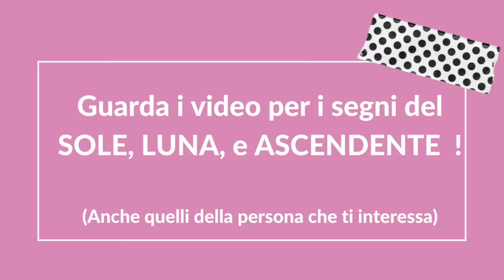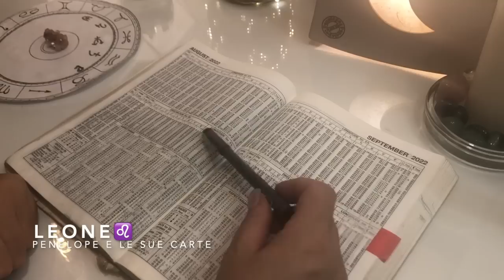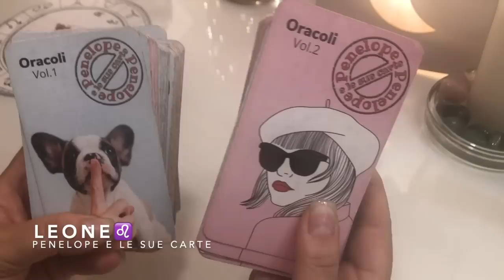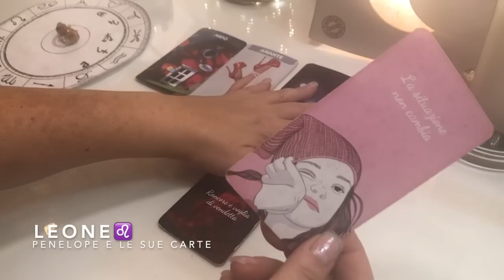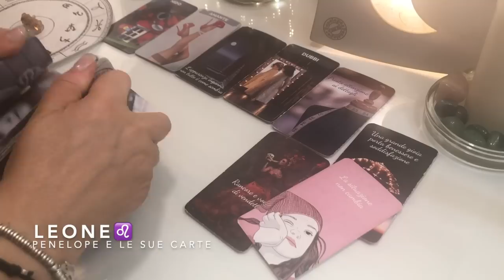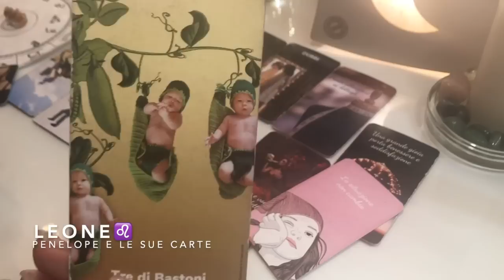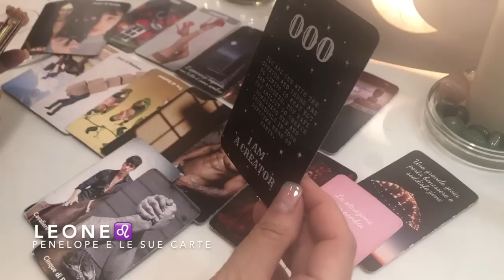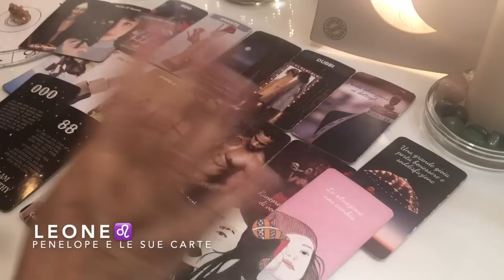LEONE ♌️ SETTEMBRE 2022 Oroscopo 🌺 Cos'è che ti crea questi dubbi?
LEONE ♌️ Oroscopo SETTEMBRE 2022 - Cosa ti porterà il mese di settembre? Quali avvenimenti stanno per accadere nella tua vita? Lo vediamo con l'astrologia leggendo gli astri e poi con le carte di tarocchi. Guarda questa previsione se hai il sole, la luna o l'ascendente in questo segno zodiacale o se hai un interesse per una persona che appartiene a questo segno.